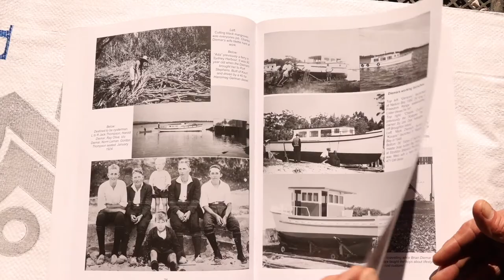The Winter Collection: Robert Diemar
From the idyllic Port Stephens and part of the East 33 152 Series is fifth generation Sydney Rock Oyster farmer, Robert Diemar.
 Born with oyster farming in his blood, Robert’s family’s legacy and story soon became his own, having worked since 1972 in the industry. Robert’s intergenerational knowledge and paramount expertise marks him as one of the industry’s most regarded farmers with a renowned product.